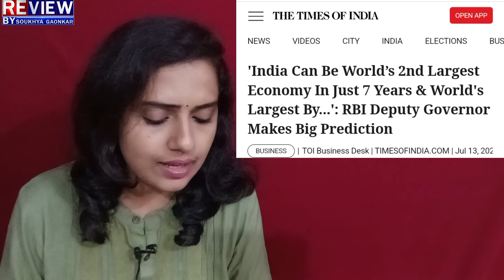Modi:China:ಮೋದಿ 3.0ಗೆ ಭರ್ಜರಿ ನ್ಯೂಸ್!ಜಗತ್ತೇ ಹುಬ್ಬೇರಿಸೋ ಸಾಧನೆಗೆ ಸಜ್ಜು!ಎಕ್ಪರ್ಟ್ ಲೆಕ್ಕವೇ ತಲೆಕೆಳಗು?